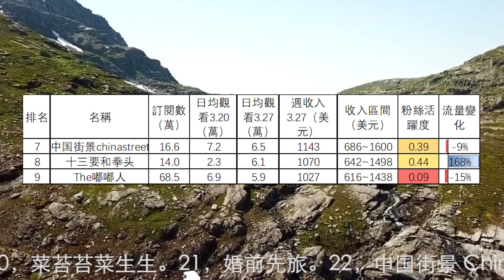'旅行頻道2023.3.27-4.2收入排行1到12名，刘伟元，融融歷險記，小象愛出門，868房车旅行，海哥量地球，大头小头，中国街景，十三要和拳头，嘟嘟人，Hunting Archer，冒险雷探长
旅行頻道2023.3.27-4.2收入排行1到12名，刘伟元，融融歷險記，小象愛出門，868房车旅行，海哥量地球，大头小头，中国街景，十三要和拳头，嘟嘟人，Hunting Archer，冒险雷探长，小赫旅行
36個旅行頻道3月27日-4月2日總流量比上週上升0.3%。